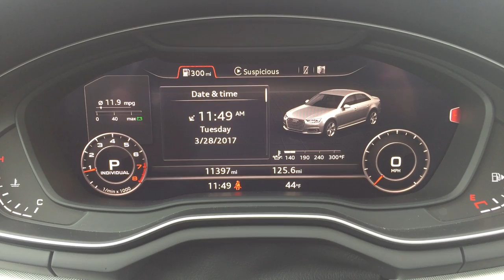Reviewed 2017 Audi A4: The Value Equation?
We love it when Audi's come in for review, almost always we don't want to see them leave when their week is done. With the latest A4 from Audi, something funny happened.  When compared to it's competition of Mercedes-Benz C-Class, BMW 3-Series, Jaguar XF, and Lexus IS, it becomes a value equation!

So, just how good is the latest Audi A4?  that is what we find out on this episode of Rumblestrip.NET and Ten Minute Test Drive.